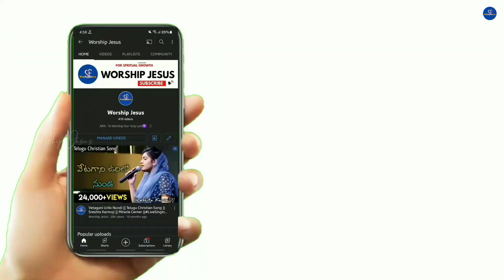Yellappudu Stothram || Telugu Christian Song || Sami Symphony Paul || Worship Jesus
⚡Connect Us On Social Media⚡

Video Credits:- Michael Paul Anna